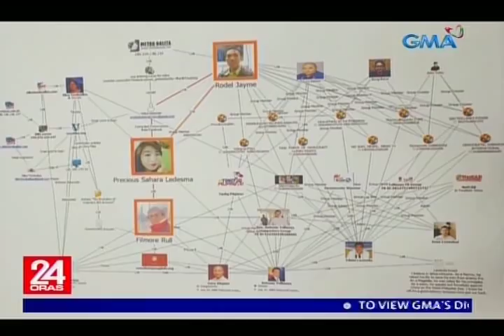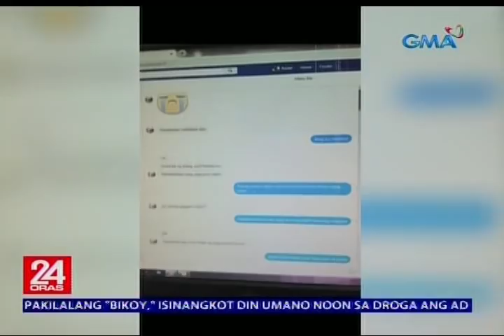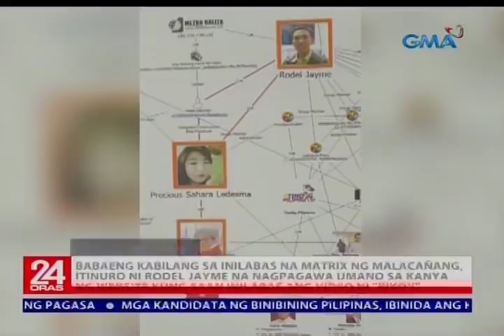24 Oras: Rodel Jayme positively IDs ‘Maru Xie’ in Panelo matrix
Rodel Jayme, the creator of the website that was allegedly used to share the videos that tagged members of the First Family in the illegal drug trade, on Wednesday said he recognized a woman shown in Malacañang's new matrix of individuals plotting against the government. (Maru Xie)

24 Oras is GMA Network’s flagship newscast, anchored by Mike Enriquez, Mel Tiangco and Vicky Morales. It airs on GMA-7 Mondays to Fridays at 6:30 PM (PHL Time) and on weekends at 5:30 PM.